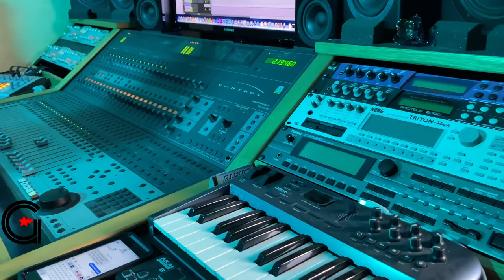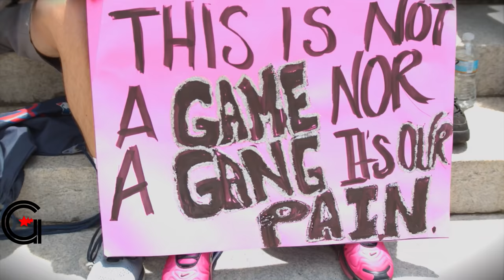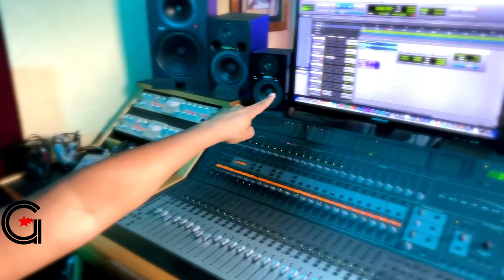Gappstar St.Claire- feat. 1KPson & Paper Lovee (Official Music Video)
ISAIAH 43:16 GOD WILL MAKE A WAY

Shot By Teen